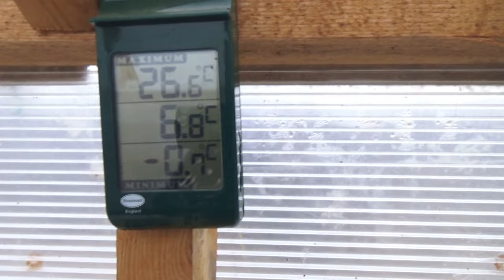bozótirtás a faluban